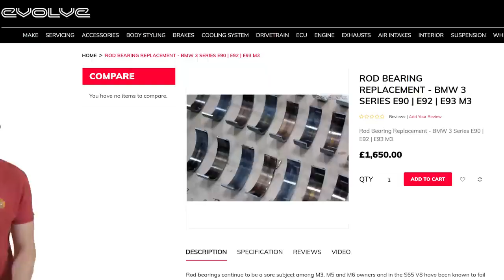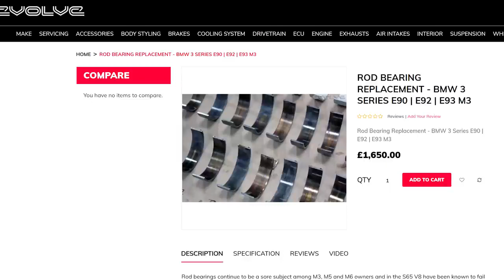5 incredible performance car bargains!🤑🤑🤑😆🤑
Want to know how to sell your car? 83% of customers get a higher price with carwow - it’s also free and easy!
Are you after some cheap thrills?

No, not like that. Mat’s got a rundown for you today of the most fun cars to drive which you can pick up for next to nothing these days.

It can sometimes seem like you need to remortgage your house to get hold of a fun, fast car, however that’s not necessarily the case. Take a look at the used market and you can find some proper bargains.

We have five categories to choose from including sports saloons, sports coupes, hot hatchbacks, SUVs and estate cars and convertibles. Prices start from as low as £2,000, and go all the way up to £20,000.

So whether you’re after something small and nimble like the Honda Civic Type R, or something brutally fast and practical like the Mercedes AMG E63 estate, there’s something for everyone.

Stick with Mat for the 15 best performance car bargains.